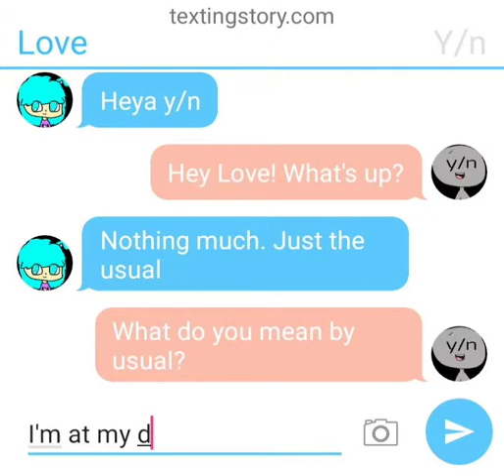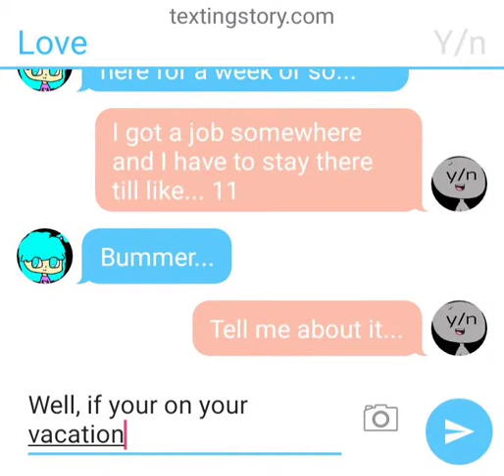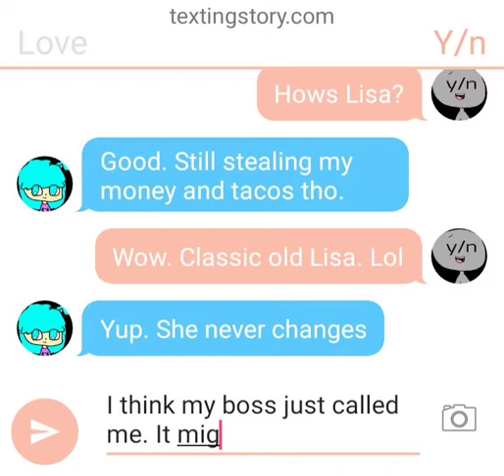(Meh first texting story. Don't kill me...)|Love x reader